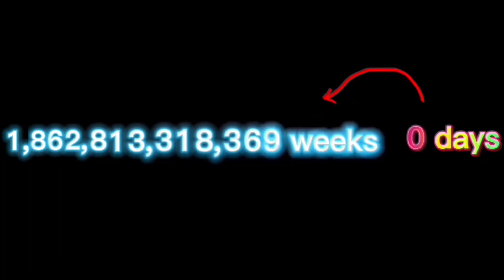0 to 100,000,000,000,000,000 (Weeks)